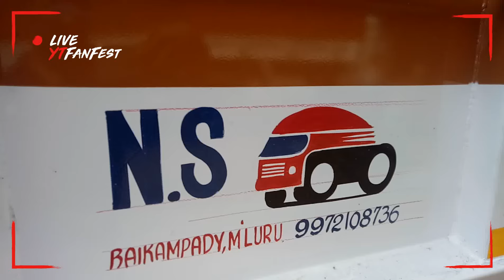Tata signa 3718.t bs4 truck body work 14 well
N s body work in mangalore best body work 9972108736